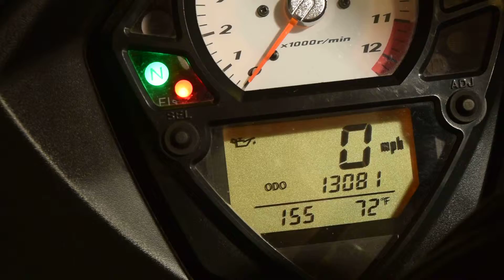2009 Suzuki SV650S for sale at Monster Powersports